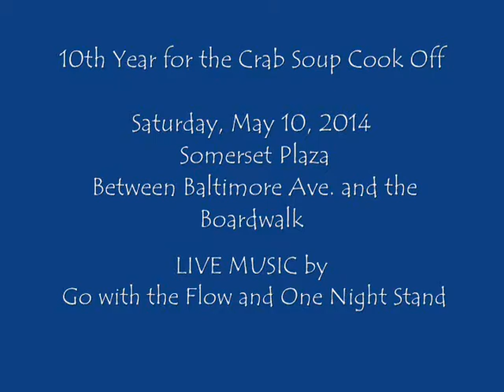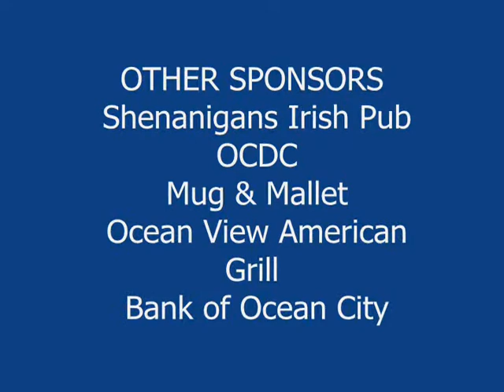Go with the Flow and One Night Stand - BORN TO RUN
10th Year for the Crab Soup Cook Off. Ocean City Maryland.